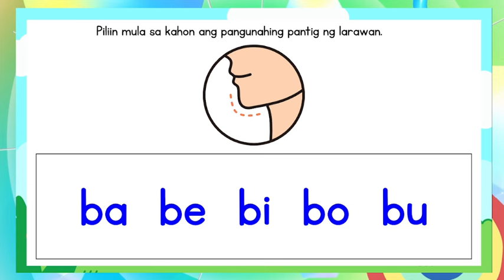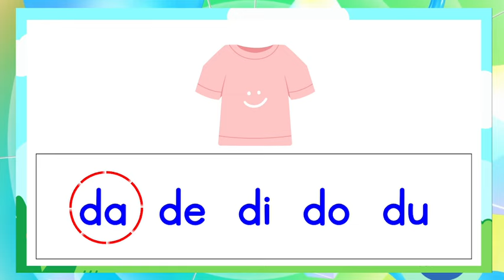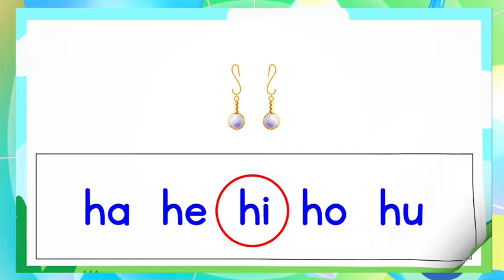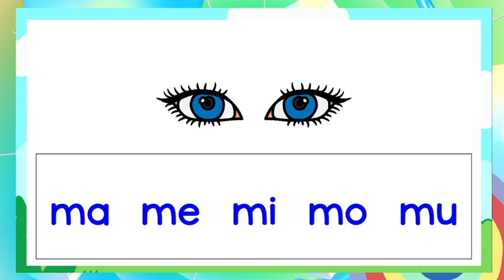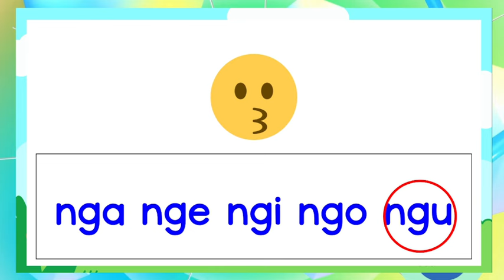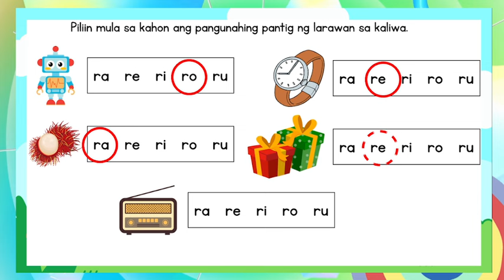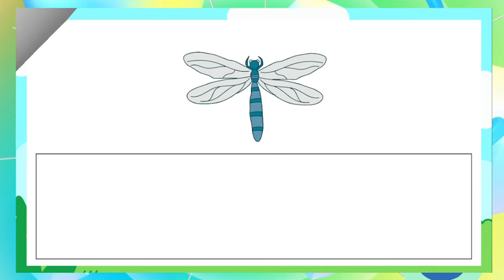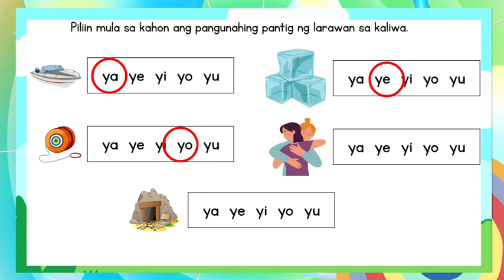Pagsasanay sa Pagbasa ng Pangunahing Pantig